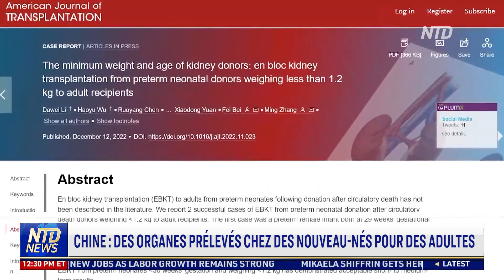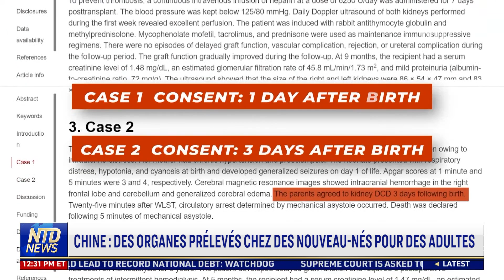Une commission doit examiner le texte ; L’Allemagne bloque l’interdiction des voitures thermiques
00:00 NTD Actualités 13/03/2023
00:05 La réforme des retraites adoptée par le Sénat
03:00 Fusillade au sein de la communauté des Témoins de Jéhovah : sept personnes tuées
05:24 Interdiction des voitures thermiques en 2035 : l’Allemagne bloque le texte de l’UE
08:49 La Lettonie offre à l’Ukraine des véhicules saisis aux conducteurs ivres
11:10 Petr Pavel débute son mandat de président de la République tchèque
12:03 La Chine a négocié un accord entre l’Iran et l’Arabie saoudite
15:20 Chine : des organes prélevés sur des nouveau-nés pour des adultes
18:36 Des fleurs rares de trois mètres de haut fleurissent aux Pays-Bas